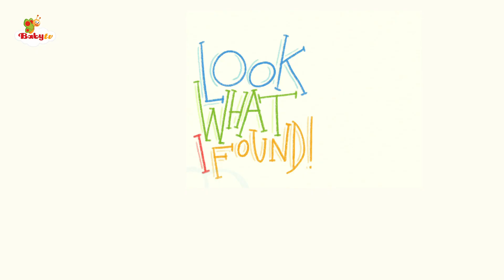Guarda cosa ho trovato | BabyTV Italiano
Guarda tutti gli episodi e ascolta tutte le canzoni senza annunci pubblicitari sulla nostra app!

Siamo qui, tutte le volte che vuoi.
Il primo canale TV al mondo per i  bambini dai 4 anni in giù e per i loro genitori.
Inoltre, i nostri contenuti sono realizzati con l’aiuto di esperti, quindi puoi fidarti: i tuoi piccoli sono in buone mani.

Un bimbo entra in una stanza e trova un oggetto. La storia si svolge sia nella stanza che nell'immaginazione del bambino, grazie a cui ogni oggetto che trova si trasforma in qualcosa di sorprendente. Ecco che una scarpa diventa un'automobile, un foglio di carta si trasforma in un aereo e così via. La serie ci mostra come l'immaginazione di un bambino può trasformare le cose più semplici in cose fantastiche.